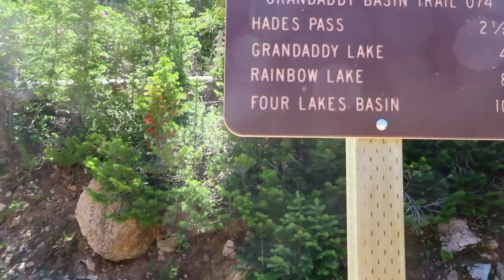Backpacking Grandaddy Basin - 22 Miles In Utah's High Uintas Wilderness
Grandaddy Basin is one of the more popular basins of the Uintas Wilderness of Utah. Beyond Grandaddy Lake there are 20+ lakes and miles of trails to explore. Jared and I took a weekend and backpacked 22 miles from the Grandview Trailhead up over Hades Pass and then working our way West to East in a loop around Grandaddy Basin.
We also met up with Will from the Wasatch Will channel.

I'd recommend checking out Will's video of this trip, as things didn't quite go as planned.
SOME OF MY FAVORITE GEAR ITEMS:
- Water Filter
- Water Storage
- Cook Pot

I am a PEAK REFUEL Ambassador | Save 15% on Peak Refuel Premium Freeze Dried Meals with code BCE15

Why so many links in video descriptions? By clicking on these links and doing the same shopping you'd be doing anyway, I get a small kickback from the sale. Thank you!